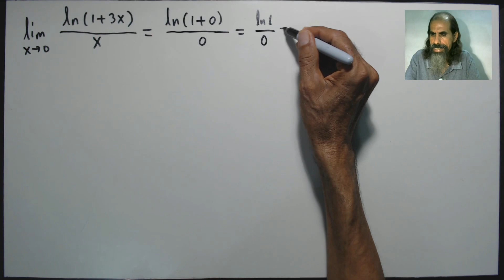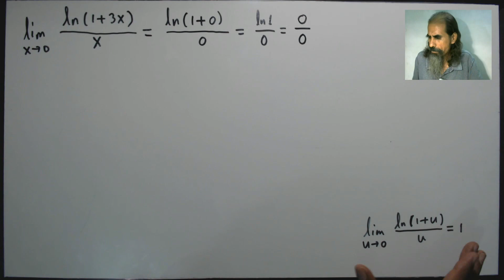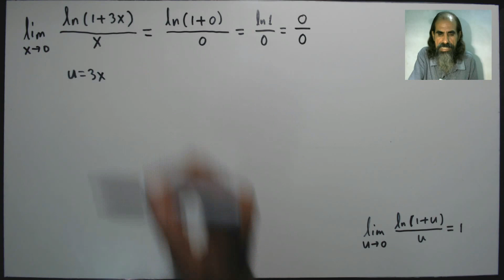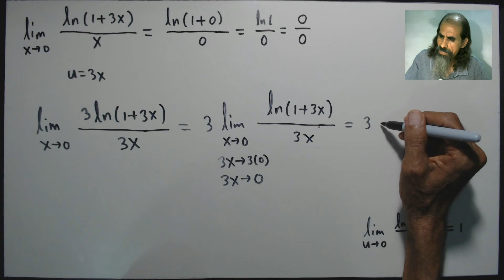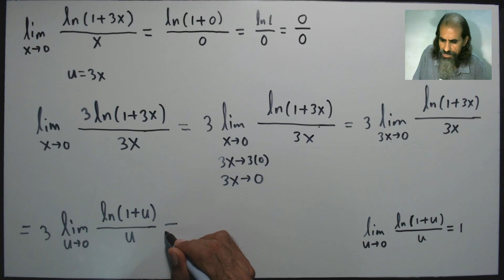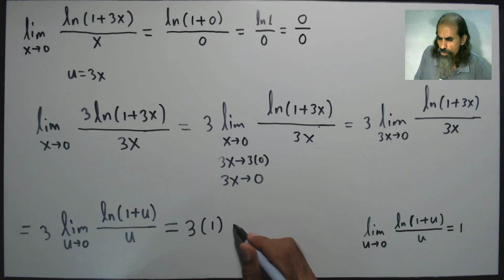limites exponenciales y logaritmicos clase 94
Calculamos el límite indicado. La sustitución directa origina la forma indeterminada: 0/0. Luego ensayamos un cambio de variable, tomando u = 3x, con la finalidad de emplear el límite de ln (1 + u)/u cuando u tiende a 0, el cual es 1. Esto nos lleva a la respuesta del problema.